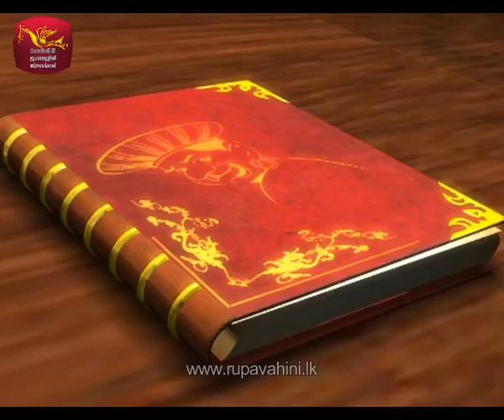අන්දරේ ලිදට පැන්න හැටි - අන්දරේ - Andare - 02 - Sinhala Cartoon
ජාතික රූපවාහිනී channel මගින් creative commons යටතේ බාගත කර උඩුගත කරන ලදී..